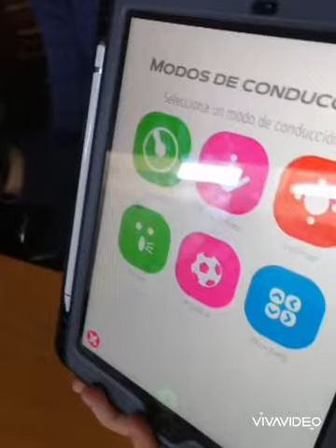Seminario 11 - Robótica Educativa (Sphero Mini)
En este vídeo se muestra otro robot con el que tratamos en el seminario 11, en este caso es Sphero Mini y comenzamos mostrando el robot y su interfaz, seguido de un breve vídeo donde se programan distintas funciones que puede realizar; posteriormente pasamos a mostrar algunas de las distintas funciones que puede realizar como el modo joystick y el modo tirachinas, aunque cuenta con más modos de juego como el de la voz.